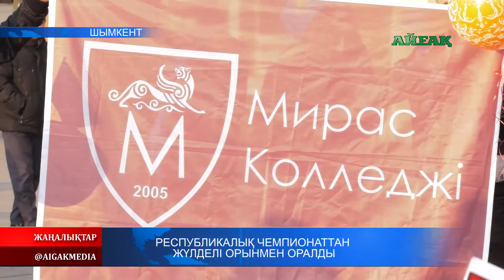18.11.2019 Түркістандықтар республикалық чемпионаттан жүлделі орынмен оралды